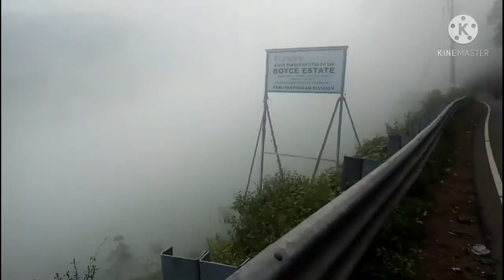കൊടമഞ്ഞിലൂടെ ഒരു യാത്ര mottakunnu-vagamon BARIQUE KITCHEN WORLD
views of mottakunnu
barique kitchen world